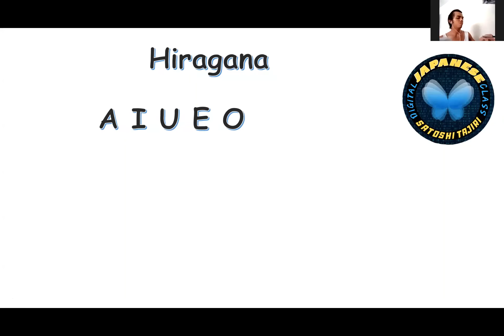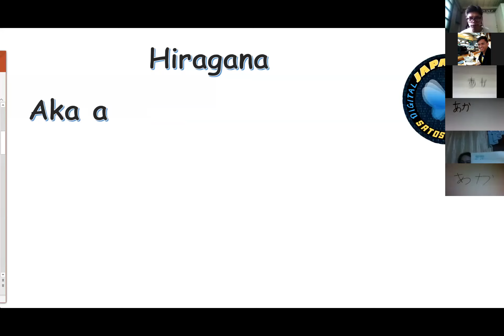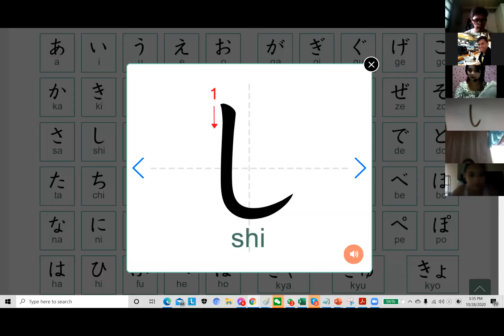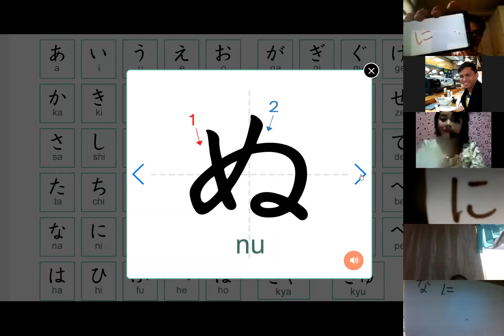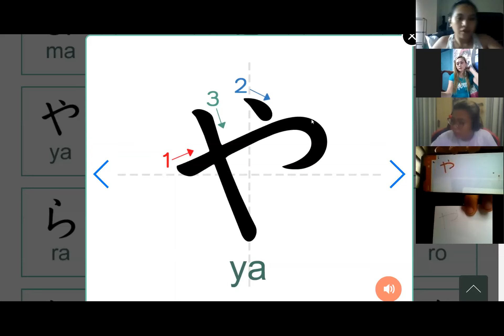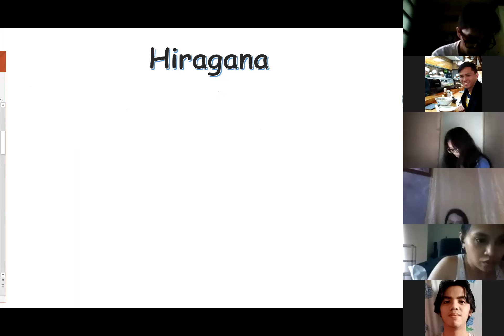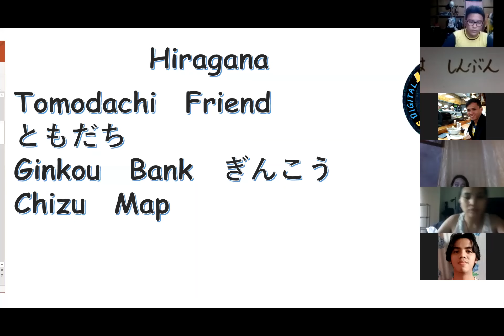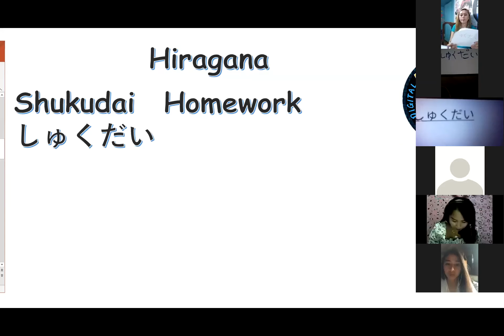Hiragana lesson. Words and how to write.